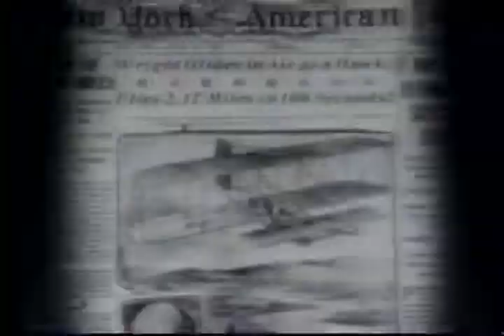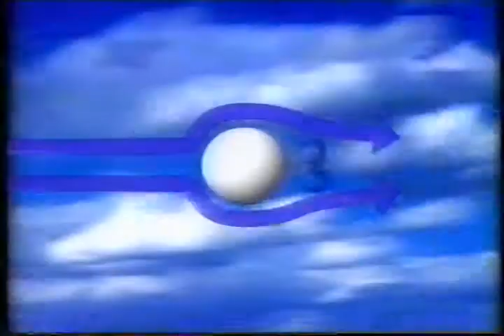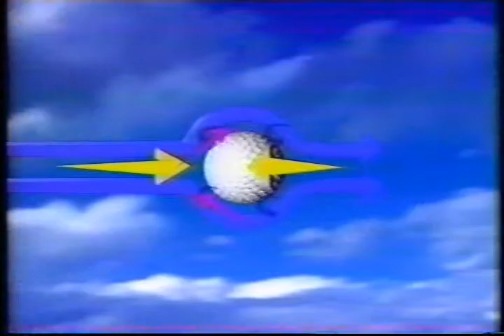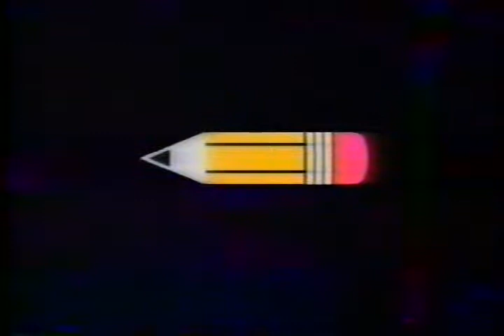Golf is a Drag